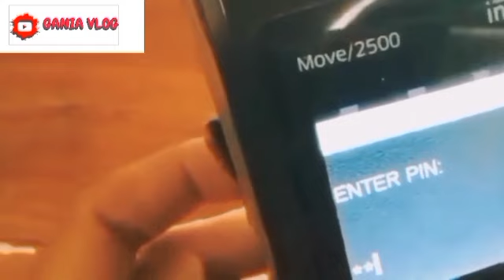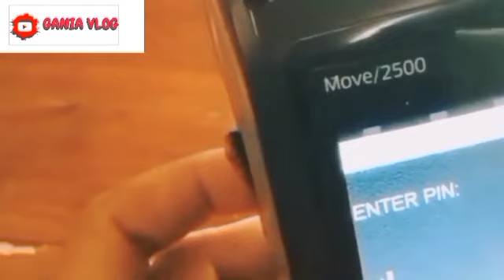INFORMASI PENTING TERBARU BESOK SENIN TGL 6 MEI 2024 KPM PKH BPNT YG MENANTI PKH THP 3 & BPNTMEICAIR